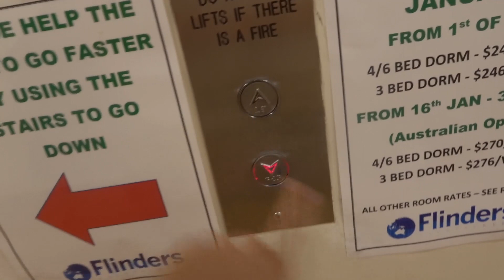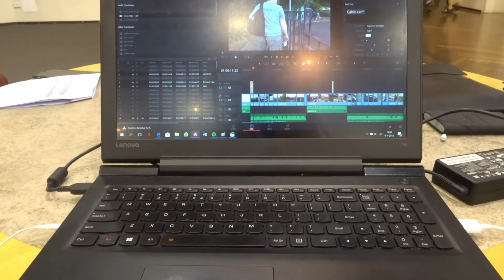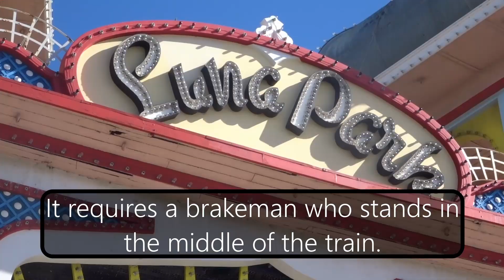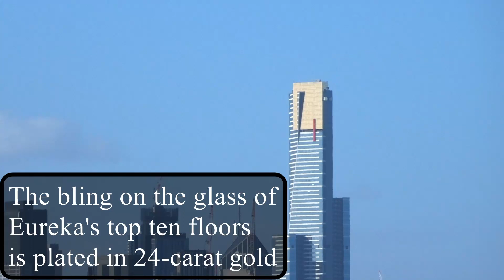Vlog 18 | Free Tour St. Kilda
Today I did some editing in the State Library and after that I took the tram to St. Kilda to join a free tour.